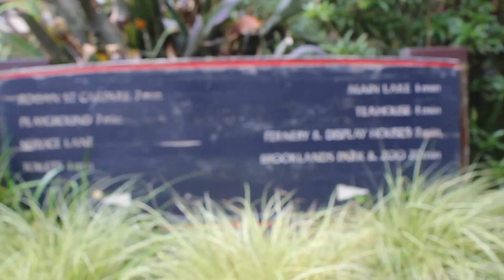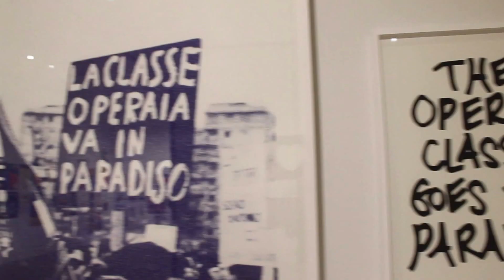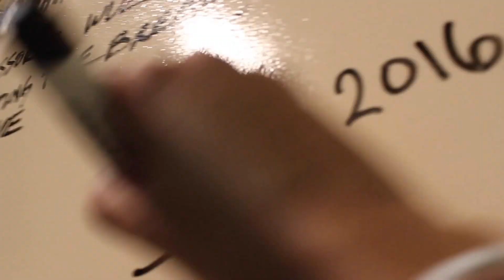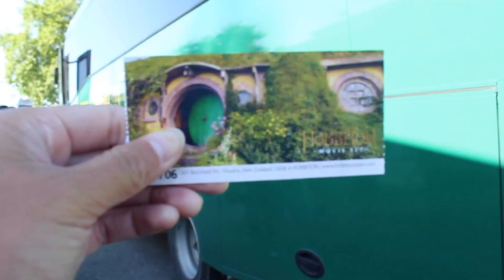New Plymouth : Hamilton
Family trip to Wanganui, New Plymouth, Hamilton and Rotorua